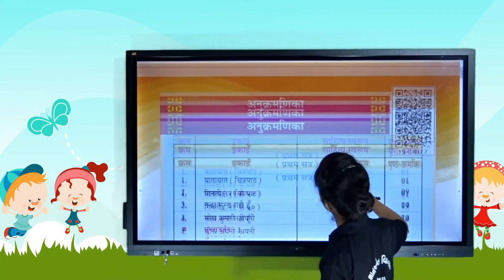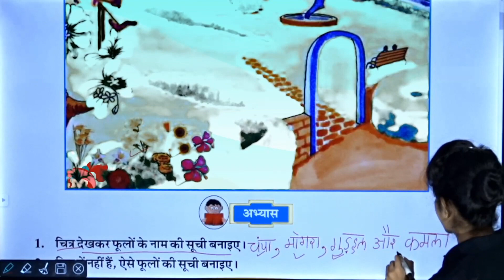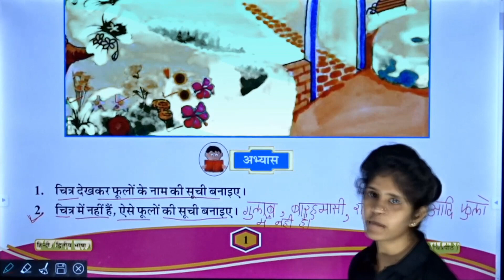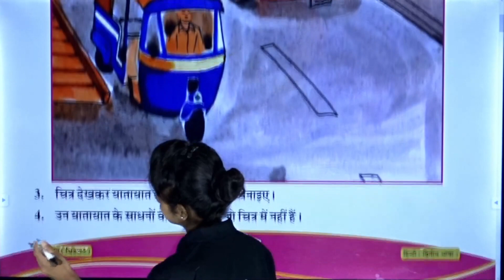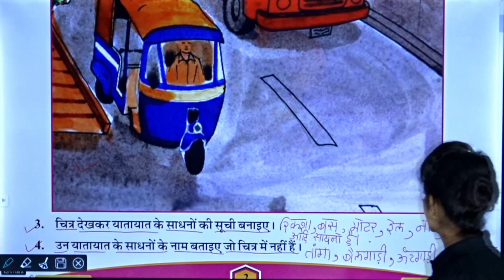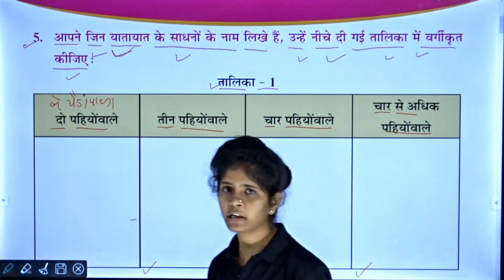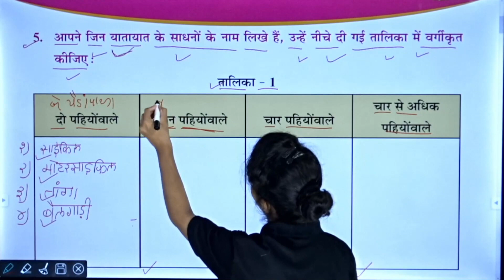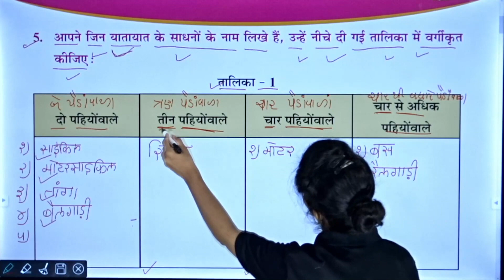HINDI STD 5 CH 1 P 1